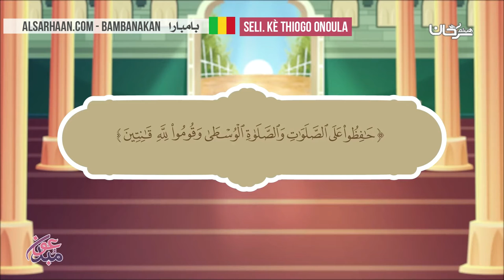Seli Kè thiogo onoula - صفة الصلاة - اللغة بمباريا